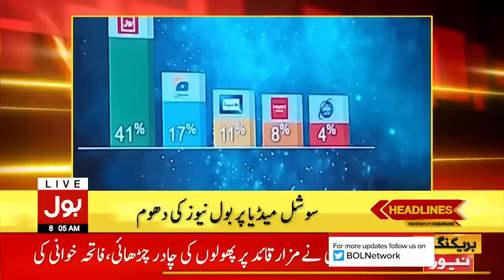Imran Khan Big Statement | 75th Independence Day | PTI Haqeeqi Azadi Jalsa | Breaking News